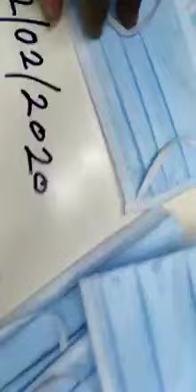Disposable face mask.